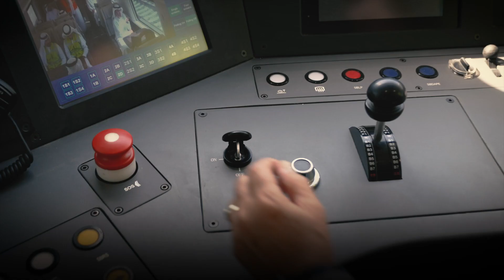Strategic partnership agreement between Etihad Rail and ADNOC Group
H.H. Sheikh Theyab bin Mohamed bin Zayed Al Nahyan, Chairman of Etihad Rail witnessed the signing of a strategic partnership agreement between Etihad Rail and @ADNOCGroup and stated that this partnership underscores a commitment to the rail industry, showcasing the company’s vision for future passenger experiences. This agreement aims to exchange information and expertise between the two parties and promote areas of joint cooperation to enable ADNOC staff to travel between the cities.